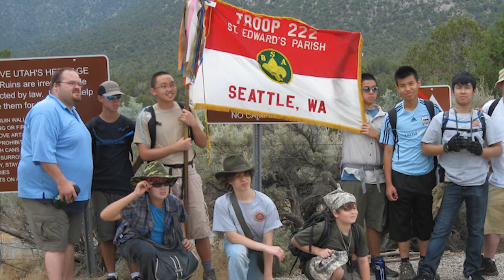Silver Beaver Class of 2014 - Scott Pettersen